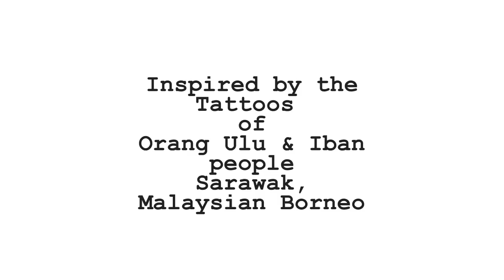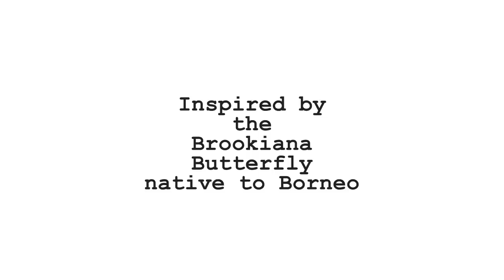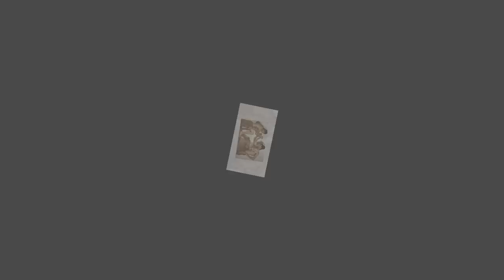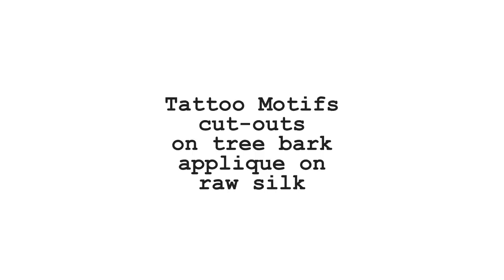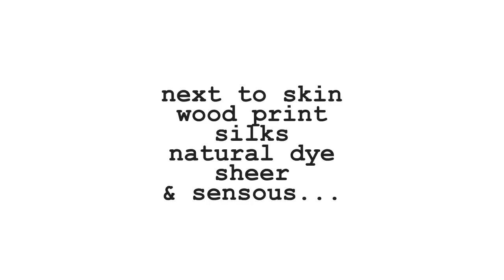Edric Ong Tattooed Butterflies Fashion Collection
featuring the sheer and sensous fashion using ethnic tattoo motifs hand printed on filature silks with natural dyes.